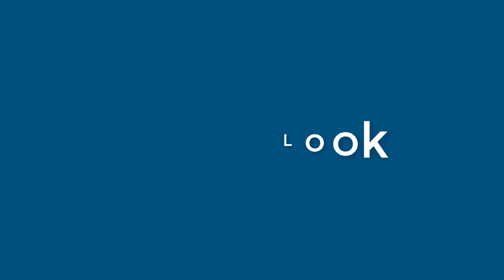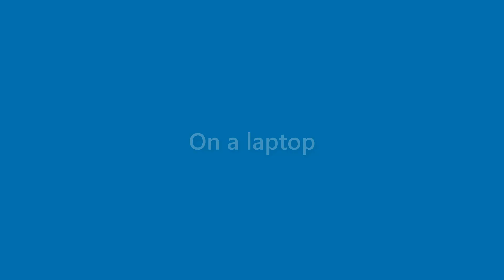Alexandria Crosby - appearance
Name Look - Alexandria Crosby - appearance. In this video we present "Alexandria Crosby" name look and feel in various scenarios.
This video will cover:
How does "Alexandria Crosby" look as a personal letterhead?
How does "Alexandria Crosby" look on a business card?
How does "Alexandria Crosby" look on a computer/laptop screen?
How does "Alexandria Crosby" look with different background colors?
How does "Alexandria Crosby" look with various fonts?